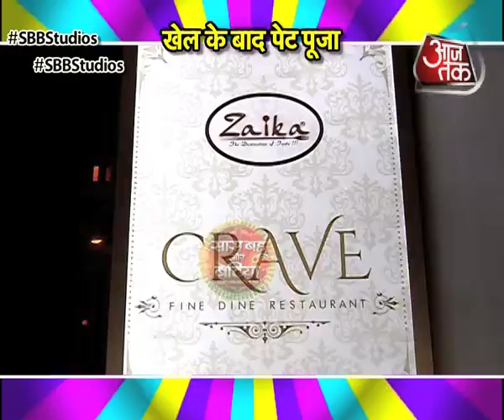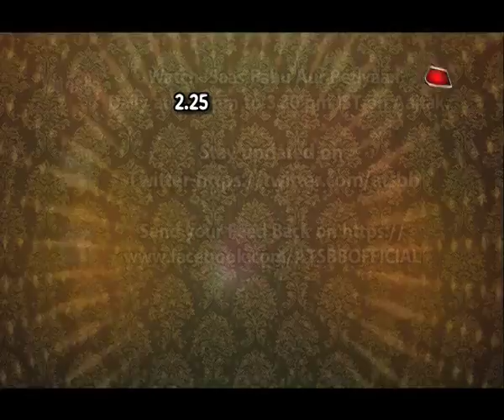Day Out with Neelu Vaghela aka Bhabho & Family - Part 2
Checkout a fun filed dayout with Bhabho at Club Aquaria in this video..